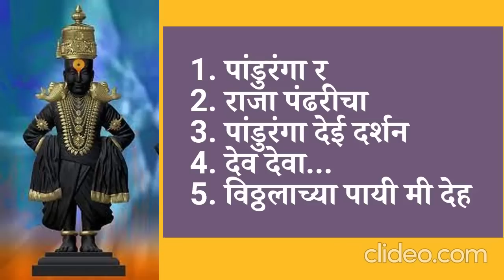विठ्ठल पांडुरंग भक्तीगीते/Vitthal Pandurangachi Bhaktigeet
विठ्ठल पांडुरंग भक्तीगीते/Vitthal Pandurangachi Bhaktigeet@superhitmixvlogs1917